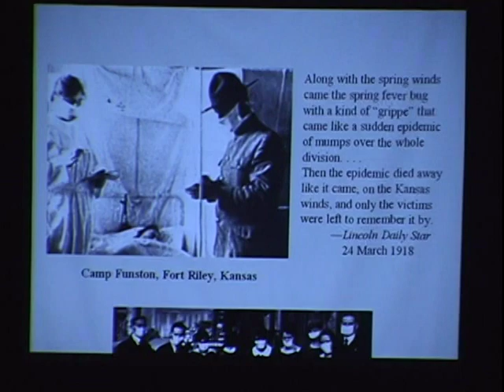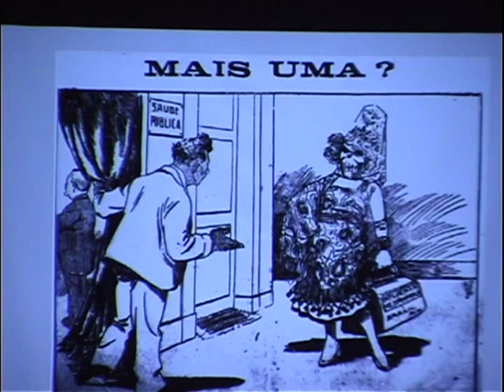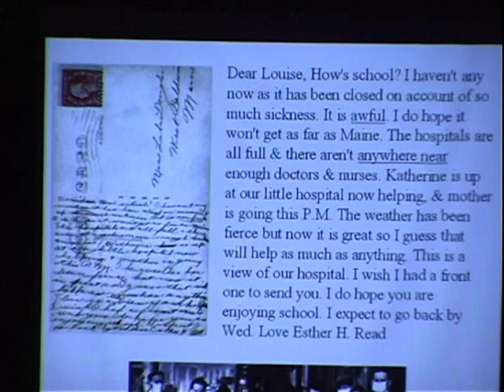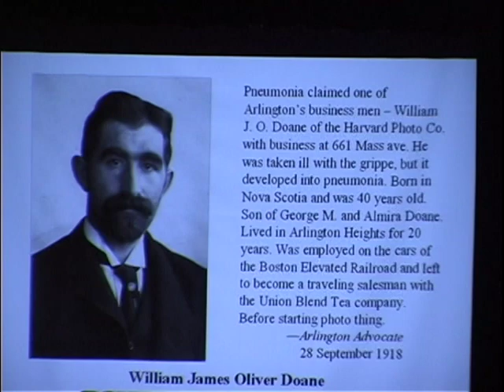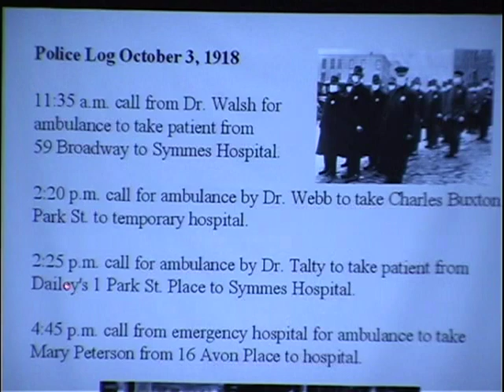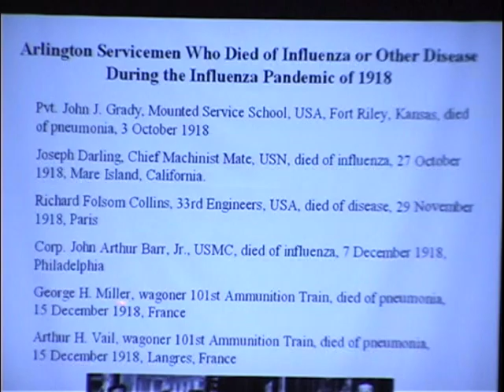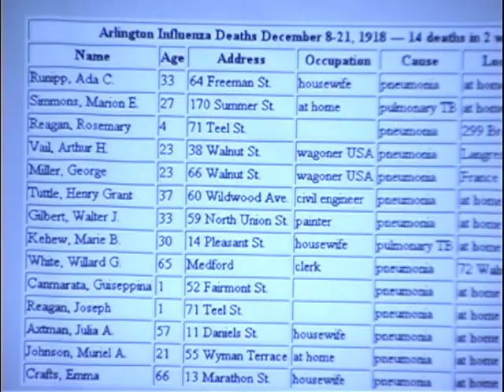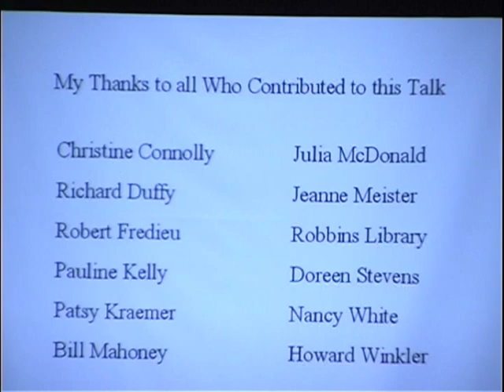Arlington Historical Society - 1918 Influenza